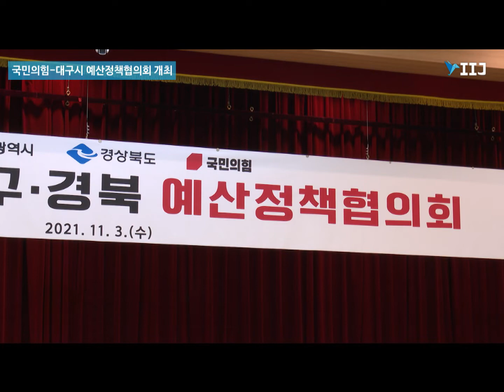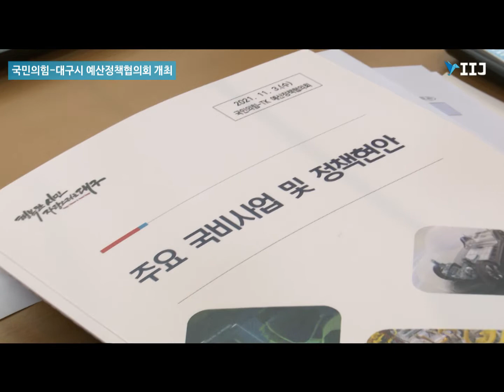국민의힘, 대구시 예산정책협의회 개최[IIJ]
내년도 국비 확보 방안과 지역 주요현안 집중 논의
대구시는 국민의힘 국회의원들과 3일 오전9시에 시청별관에서 ‘내년도 국비 확보’ 및 ‘대구 주요 현안사업’을 논의하는 예산정책협의회를 개최했다

이날 회의에 국민의힘은 김기현 원내대표를 비롯한 지도부와 추경호 대구시당위원장, 지역구 국회의원 등 10여 명이 참석했으며, 대구시에서는 권영진 시장을 비롯한 간부 공무원이 참석해 내년도 국비 확보와 시정현안 해결을 위해 머리를 맞댔다.

대구시와 국민의힘 국회의원들은 정부예산안에 미반영됐거나 일부만 반영된 ▲산업단지 대개조 ▲지자체-대학 협력기반 지역혁신사업 ▲국가정보자원관리원 대구센터 건립 ▲대구사랑상품권 발행 등 사업예산이 반드시 반영될 수 있도록 국회 심의과정에서부터 체계적으로 대응하기로 의견을 모았다.

이어 ▲민간공항 건설 특별법 제정 및 군공항 이전 특별법 개정 ▲낙동강 수계 대구취수원 다변화 추진 ▲군위군의 대구시 편입 추진 ▲서대구역 SRT 고속철도 정차 등 현안에 대해서도 심도있게 논의했다.

김기현 원내대표는 인사말씀을 통해 “대구경북 신공항 건설, 취수원 다변화 등 대구 도약을 위한 토대 마련에 대구시가 많은 노력을 해 온 것으로 보인다”며 “현안 해결뿐만 아니라 대구시가 요구한 국비예산도 모두 반영될 수 있도록 국민의힘이 할 수 있는 역할을 다하겠다”고 말했다.

이만희 예결위 간사와 추경호 시당위원장 또한 “대구 발전을 위한 국비예산을 모두 담아내 대구시 최초 국비 4조원 시대를 여는 데 최선을 다하겠다”고 강조했다.

권영진 대구시장은 “국비 4조원 시대 개막이라는 대구시민의 간절한 바람이 실현될 수 있도록 각별한 관심을 부탁드린다”며 “아울러 군공항과 민간공항이 통합 이전하는 국내 초유의 사업인 대구경북 신공항의 성공적 건설과 대구시민의 30년 숙원인 취수원 다변화가 조속히 실현될 수 있도록 국민의힘이 뒷받침해 달라”고 말했다.